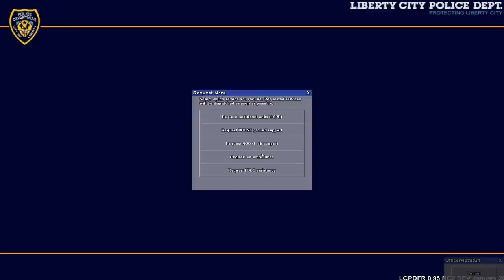GTA IV - First Response Mod - Officer Donutz auf Streife! Let's Play GTA IV LCPD-FR Mod - Part 1 - GERMAN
Mod: LCPD-FR
Officer Donutz auf der Streife :D

Kommentiertes Gameplay von Donde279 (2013)